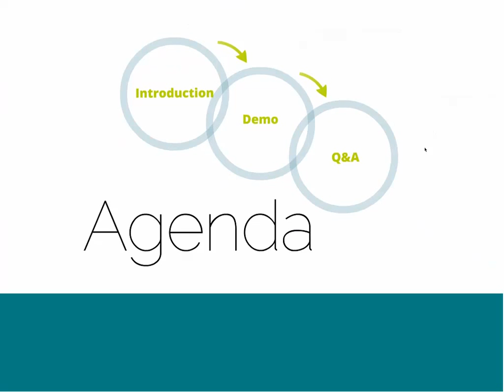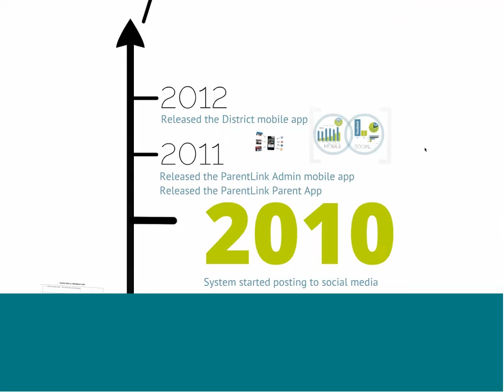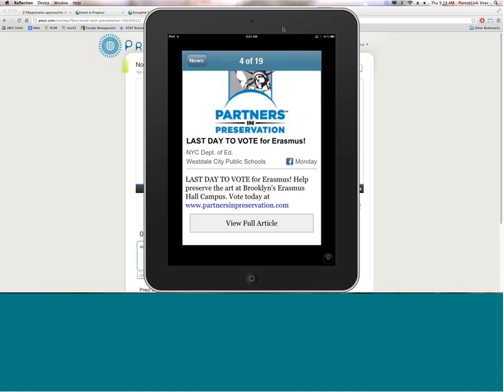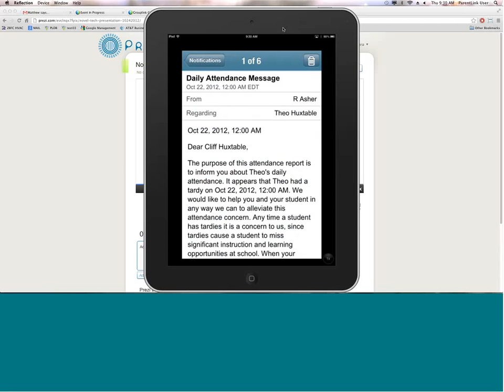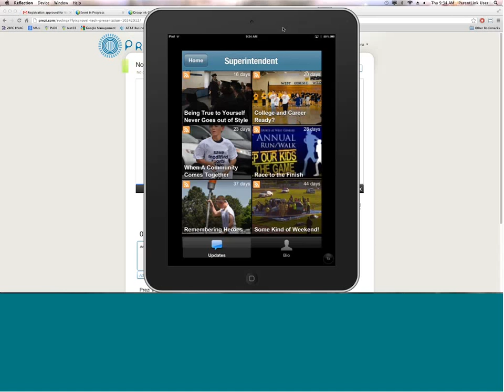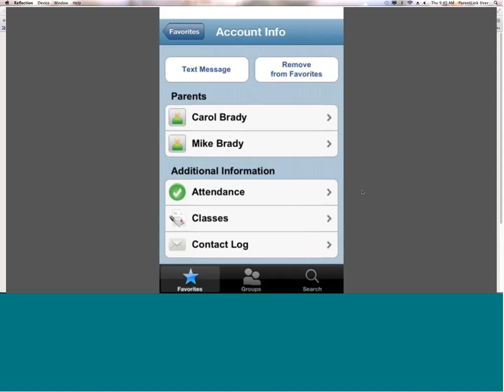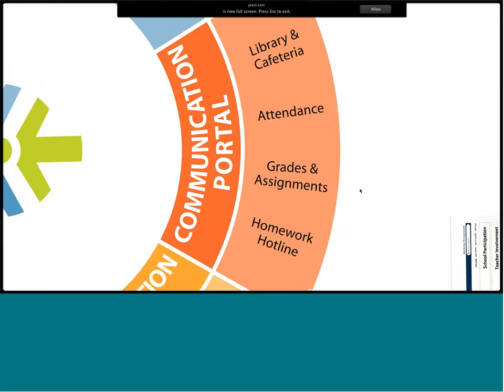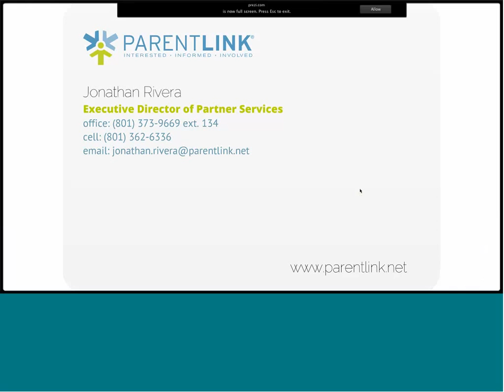Technical Training Webinar Vol 37 ParentLink (10/25/12)